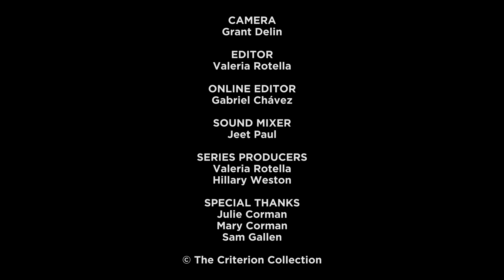Roger Corman's Closet Picks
The legendary filmmaker talks about the brilliance of TARGETS, his memories of collaborating with a young Martin Scorsese, and his experiences as a story analyst at Twentieth Century-Fox and as a distributor of art-house classics like AMARCORD.